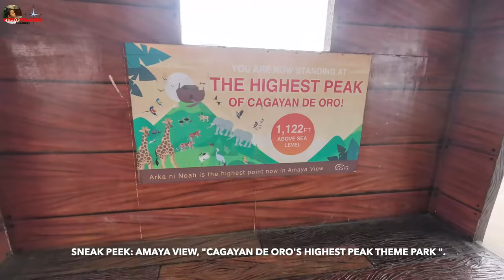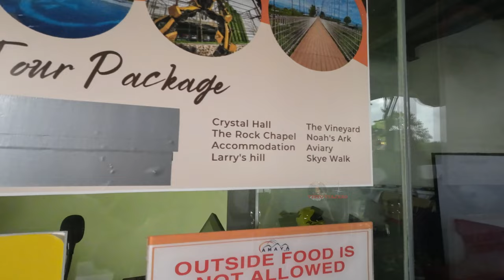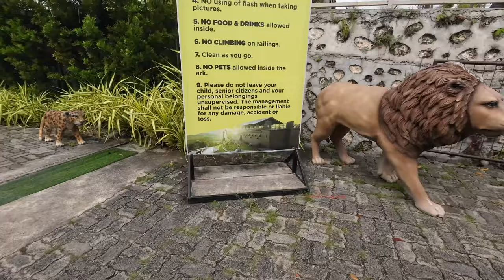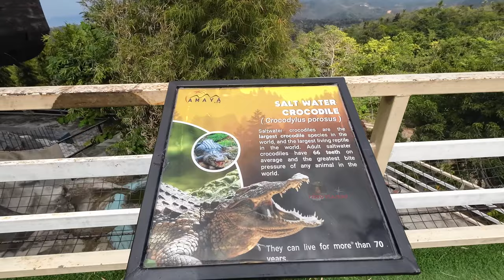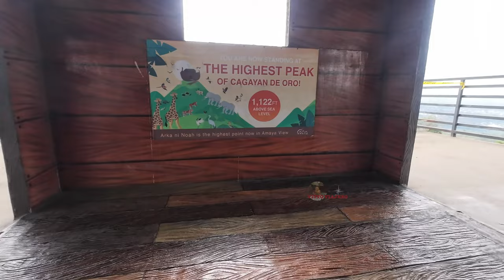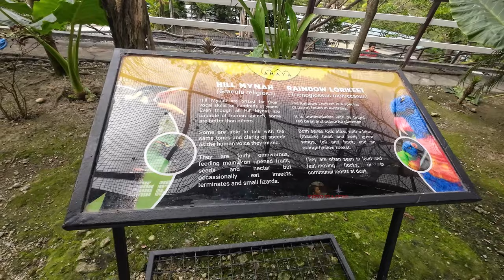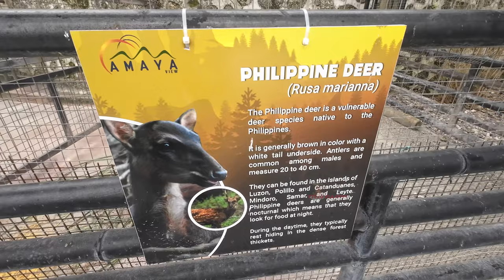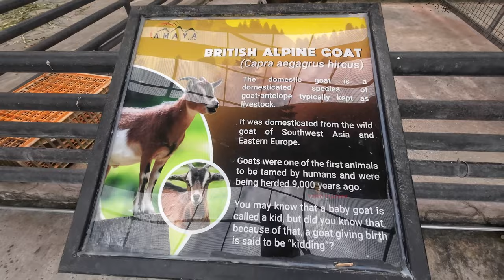AMAYA VIEW: CAGAYAN DE ORO'S HIGHEST PEAK THEME PARK || MISAMIS ORIENTAL, NORTHERN MINDANAO (4K).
AMAYA VIEW PROVIDES STUNNING VIEWS OF THE SURROUNDING VERDANT SURROUNDINGS AS WELL AS THE CITY. IT'S A WELL-KNOWN LOCATION FOR TRAVELERS LOOKING FOR ACTION AND RELAXATION IN A PICTURESQUE MOUNTAIN SETTING.

AMAYA VIEW'S ATTRACTIONS:
SKYEWALK
NOAH'S ARK
LARRY'S HILL
AZUL INFINITY POOL
KUBO
VINEYARD